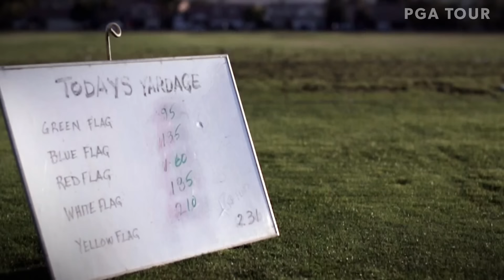Rickie Fowler’s swing evolution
Rickie Fowler has always been a good ball striker, but his real struggle came with consistency. Fowler talks through his journey of finding the perfect swing that has seen him work with three instructors, including Butch Harmon, Claude Harmon and John Tillery.